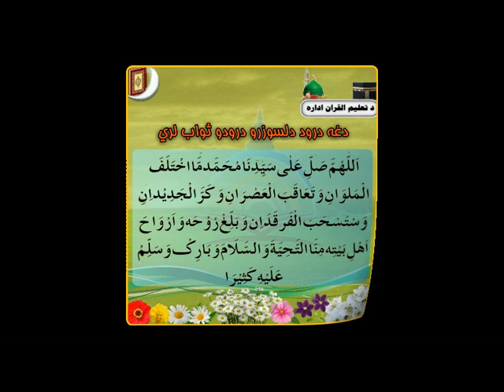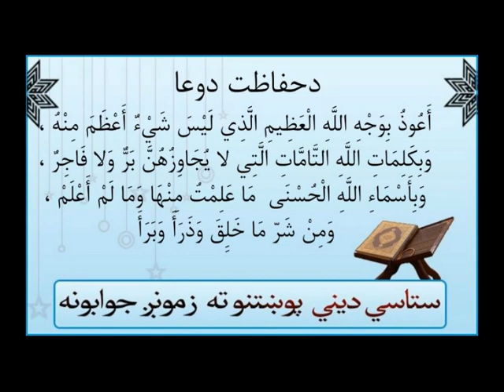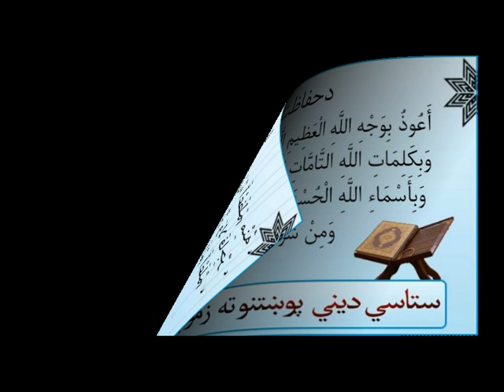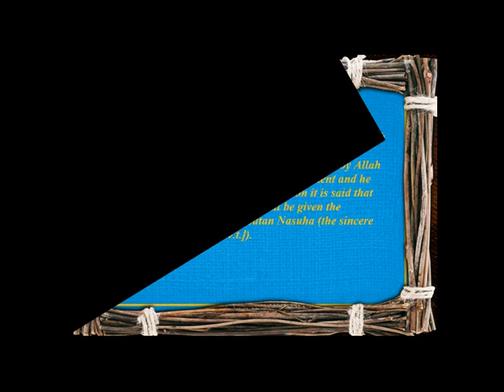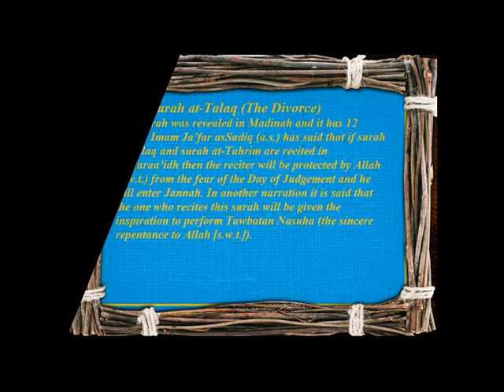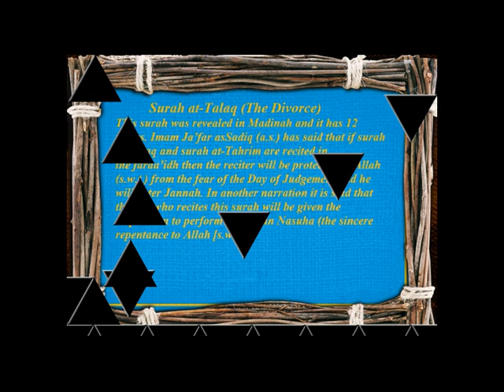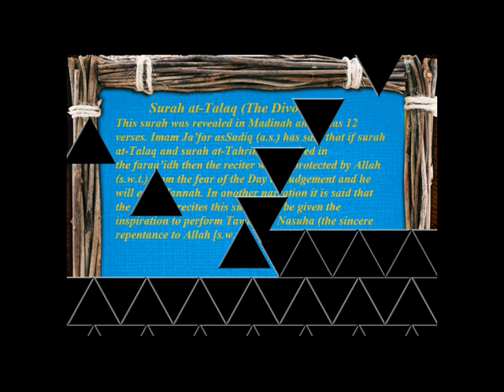Quran Tafsir (تفسير‎): Al Talaq {1 - 79) سورة الطلاق [Pashto]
Quran Tafsir in Pashto, Hammadia Madrasa (Kandahar, Afghanistan) -- القران الکريم پښتو ترجمه ,حماديه اسلاميه مدرسه . {NEW 2020}